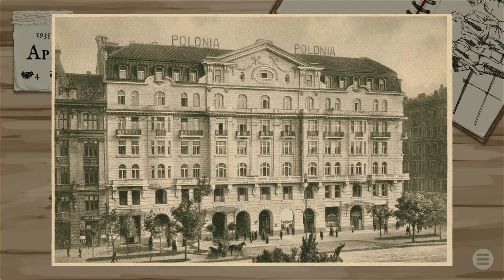CAPITULO 4: TEATRO ▪︎ WARSAW PARIS OF THE NORTH ▪︎ DGAMEPLAYS2000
-[] Información []-